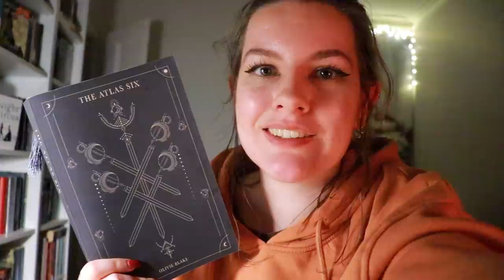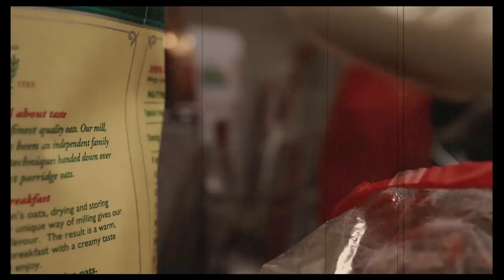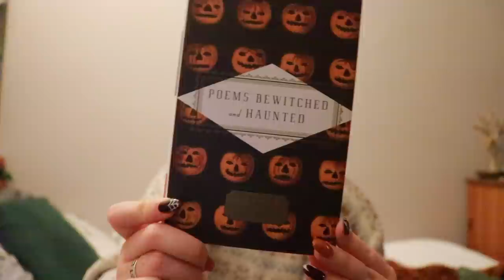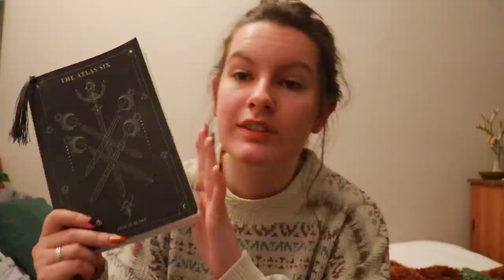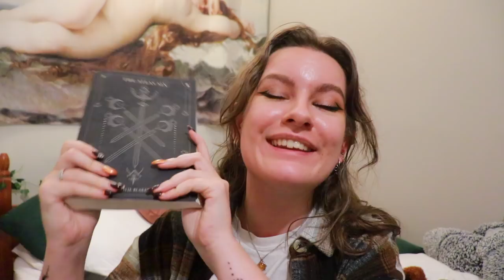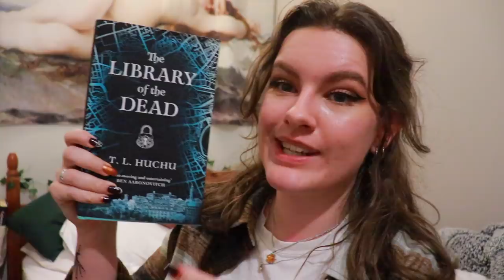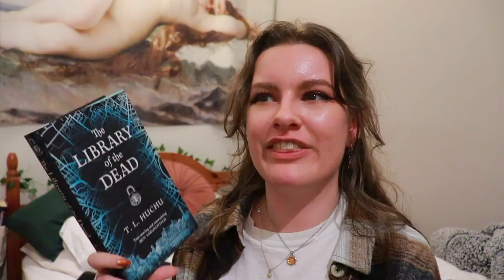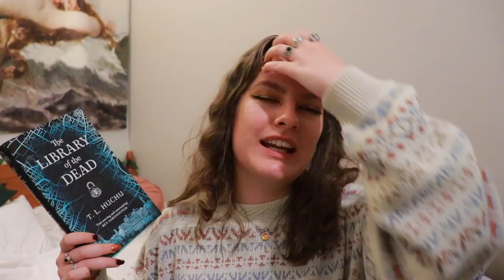Getting My First Tattoo(s), Spooky Reads, & Autumn in Edinburgh // October Reading Vlog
Hey hey folks! Here's a vlog for the first half of October, featuring some spooky reads, tattoo excitement, and all the autumnal vibes!

AUDIBLE:
I often listen to audiobooks via Audible and would highly recommend! You can sign up for a free trial here and access one book of your choice, as well as access to their Plus Catalogue (there a quite a few popular books here!) and more. If you use my link to sign up, I'll gain a bit of comission at no cost to you! -

SCRIBD
Besides Audible, I also use Scribd for both audiobooks and ebooks, and highly recommend it!